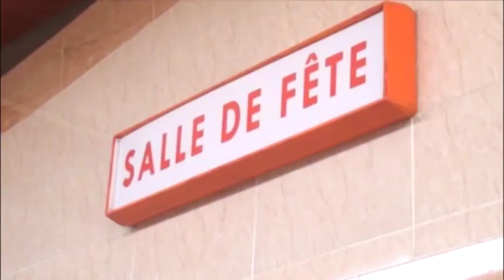En dehors de moi, qui suis-je ? (11/05/2023)